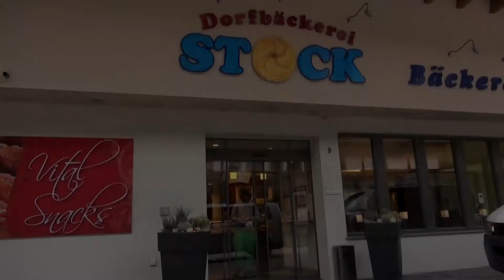FV @ Hintertux Oktober 2013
Three Days at Hintertux - it was real fun!